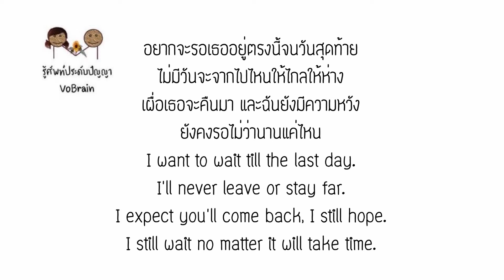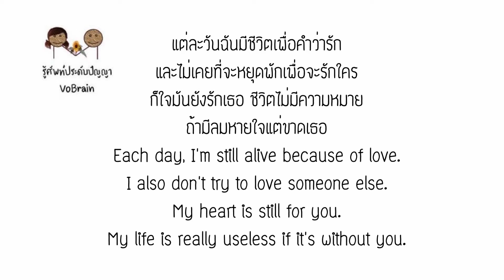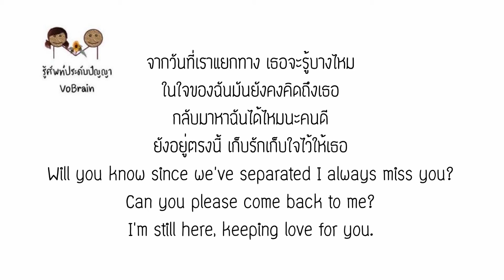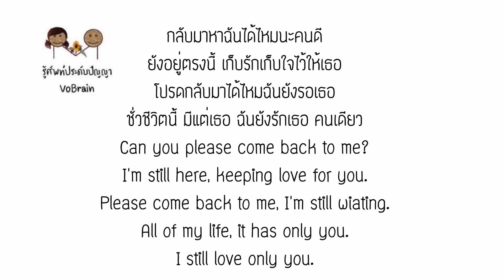English lyrics for Thai song "เยาวราช" แมว (Lyric Video by VoBrain แปลเพลง)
เพลง เยาวราช
ศิลปิน แมว
วีดีโอต้นฉบับ

This video is create by VoBrain for making your English learning more amazing and fun. In addition, this video can explain to the foreigners to understand the song.